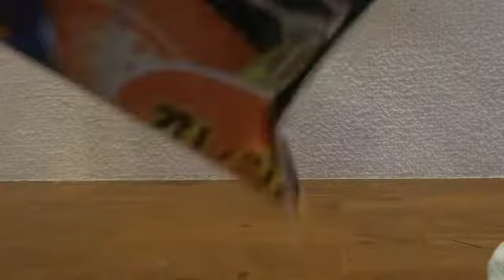★実食注意！！仮面ライダーガイム「オレンジとうふ」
とんでもなくマズイです、、。